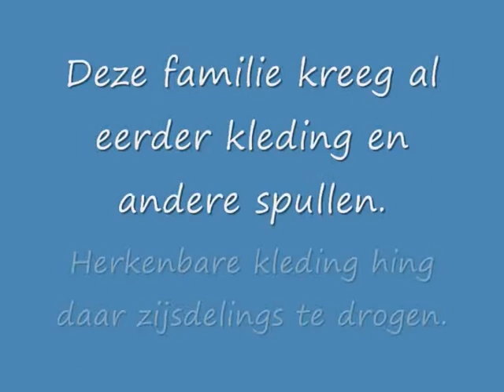Terug een stapke in de wereld gezet. /// We put a step back into the Filipino world.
HERE UNDER ALSO ENGLISH EXPLANATION.
Wederzijds eerst een voorzichtige schuchtere benadering maar dankbaar aanvaarden ze deze kleden en andere dingen.
Dus daardoor een moment van een gelukkig gevoel aan beide kanten. Film 1
Wij beloven terug te komen met speelgoed. ( zie film 2 )
Een film van 13 maart 2019.
From both sides, a cautious and timidly approach  at first, but they accept these clothes and other things gratefully.
And because of that, some happiness moment for them and us.  Film 1
We promise to come back with toys.  (see film 2)
A film of March 13, 2019.